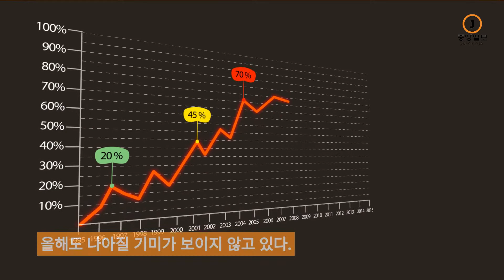캐나다 뉴스 - BC 2월 불법마약물 사망자 155명